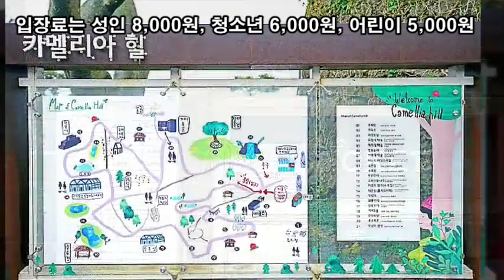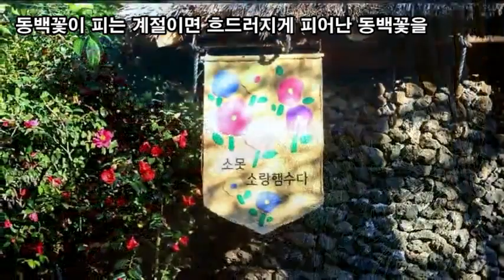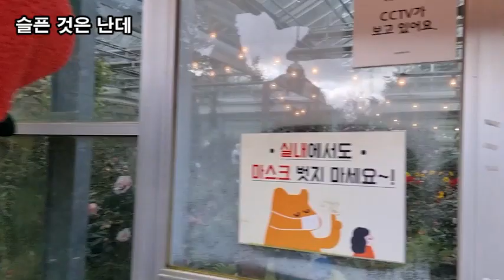랜선힐링여행, 제주 겨울여행, 제주 동백홀릭 카멜리아 힐 제1탄